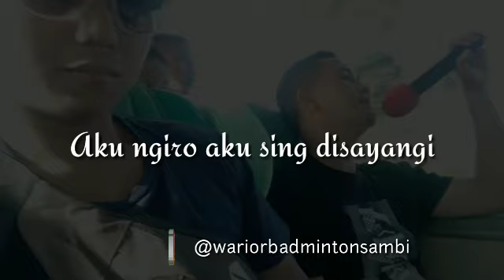Story Whatsapp Song Cobo Kowe Dadi Aku